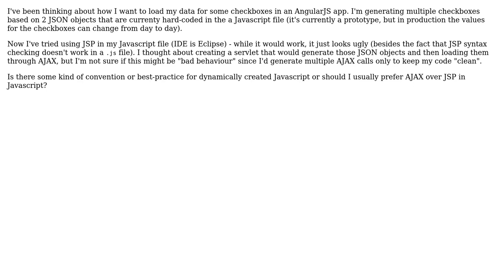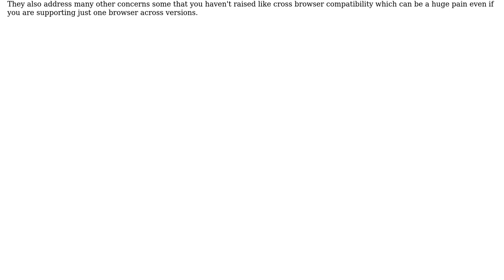Software Engineering: JSP in Javascript file or multiple AJAX requests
With thanks & praise to God, and with thanks to the many people who have made this project possible! You are responsible for your own actions.